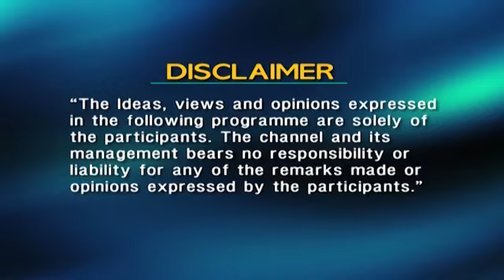The Ayurveda Show || ਦਿਮਾਗ ਦੀਆਂ ਬਿਮਾਰੀਆਂ ਦਾ ਇਲਾਜ, ਆਯੁਰਵੇਦ ਵਿੱਚ ਮੁਮਕਿਨ ?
🔸The Ayurveda Show
🔸ਦਿਮਾਗ ਦੀਆਂ ਬਿਮਾਰੀਆਂ ਦਾ ਇਲਾਜ, ਆਯੁਰਵੇਦ ਵਿੱਚ ਮੁਮਕਿਨ ?
🔸ਡਿਪਰੈਸ਼ਨ ਅਤੇ ਘਬਰਾਹਟ ਨੂੰ ਆਯੁਰਵੇਦ ਮੰਨਦਾ ਹੈ ਬਿਮਾਰੀ ?
🔸ਅਲਜ਼ਾਈਮਰ ਅਤੇ ਡਿਮੈਨਸ਼ੀਆ ਤੱਕ ਹੋ ਸਕਦੇ ਨੇ ਆਯੁਰਵੇਦ ਨਾਲ ਠੀਕ ?
🔸ਦਿਮਾਗ ਵਿੱਚ ਬਣੇ ਕਲੌਟ ਵੀ ਹੋ ਸਕਦੇ ਨੇ ਦੂਰ ?